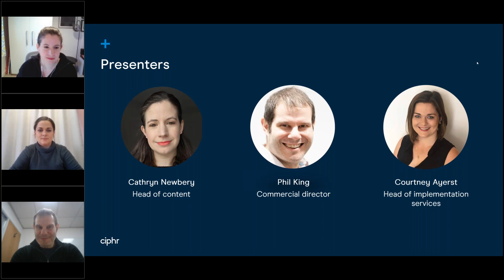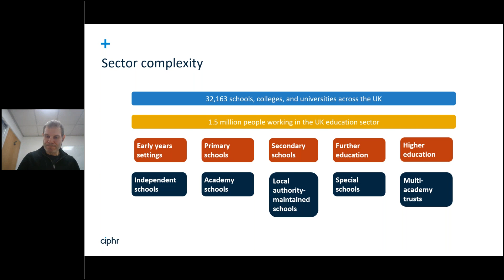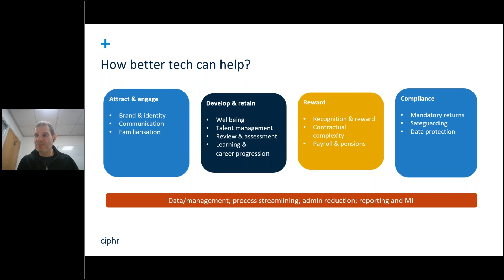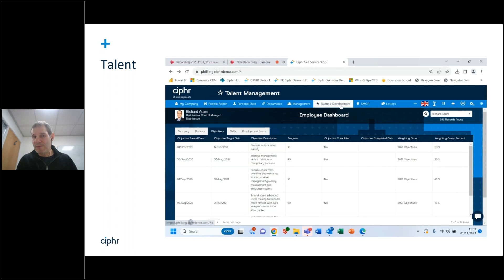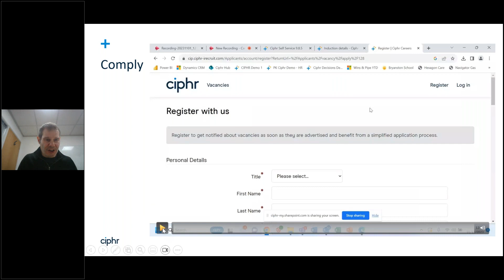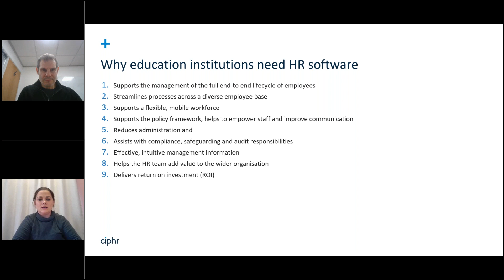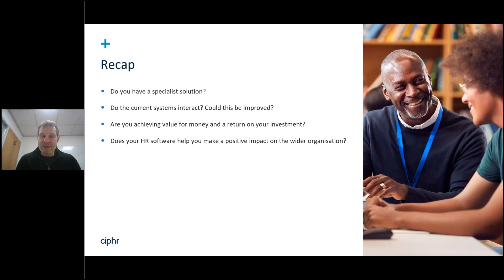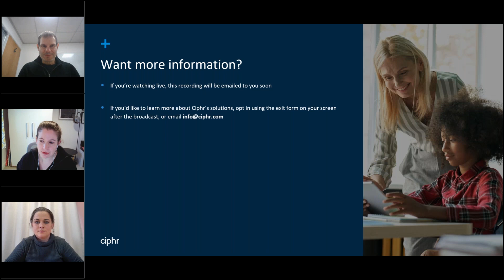Ciphr’s HR software for the education sector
Join leading UK HR software provider Ciphr for an insightful webinar packed full of practical tips for solving the HR challenges specific to the education sector. With decades of experience working with dozens of customers in this sector, we have the expertise and insight to help you tackle common HR challenges and empower HR teams to add value to their organisations.

0:00 Welcome and introduction
04:15 The strategic and operational challenges faced by HR in the UK education sector​
13:14 The role of technology and working with a specialist HR solutions provider​
17:58 The journey​
52:54 Q&A